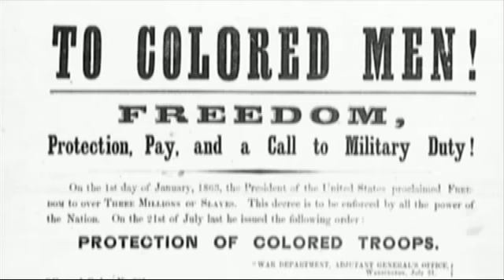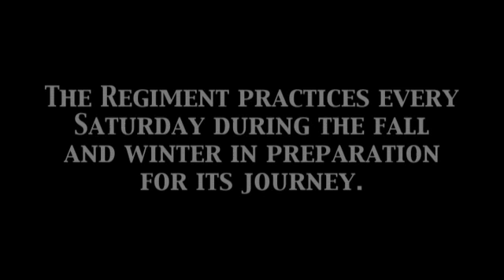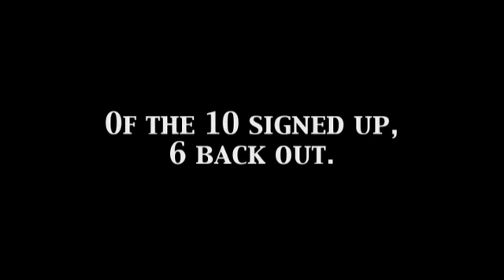The Regiment Part 1